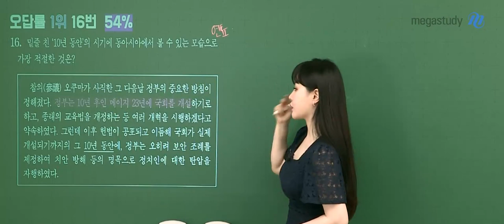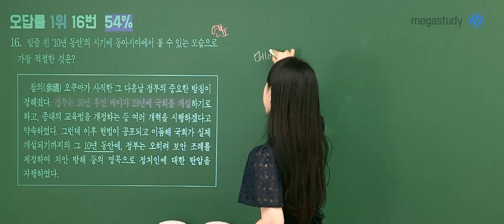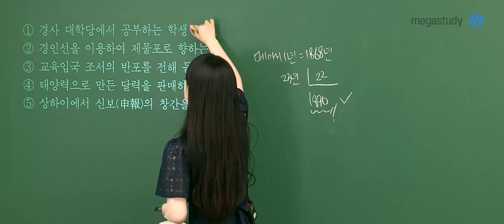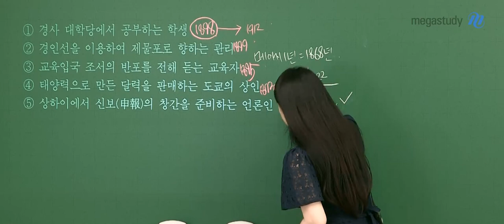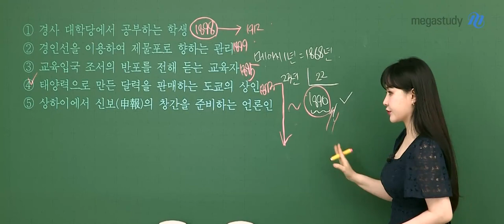[메가스터디] 역사 이다지 쌤 - 2022학년도 6월 모의평가 동아시아사 해설강의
역사 이다지 선생님의 2022학년도 6월 모의평가 동아시아사 해설강의!

- 역사 이다지 선생님에 대해 더 자세히 알고 싶다면?